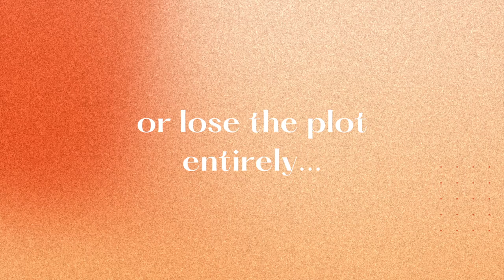Welcome to Mary's Floral! | Raid Video for Twitch